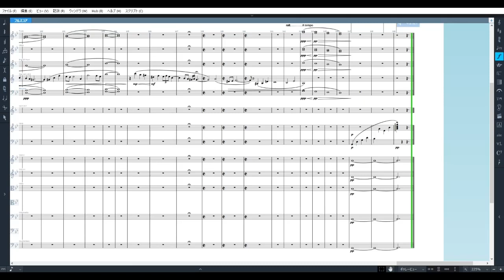Takuma Nishimura - 暗晦の月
arr.Takuma Nishimura

Score:Dorico 3
Sound:Note performer 3 & Kontakt

Please refrain from reprinting the songs I arranged without permission. Compose:Takuma Nishimura